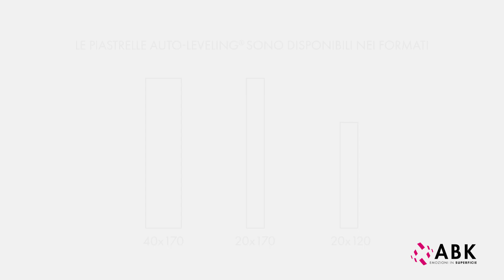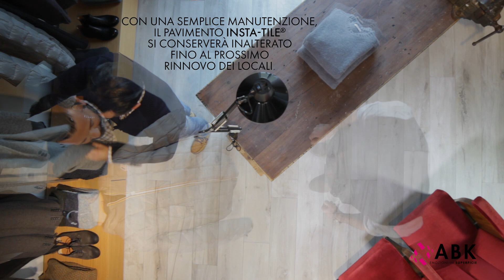ABK AUTO-LEVELING & INSTA-TILE (ITA)